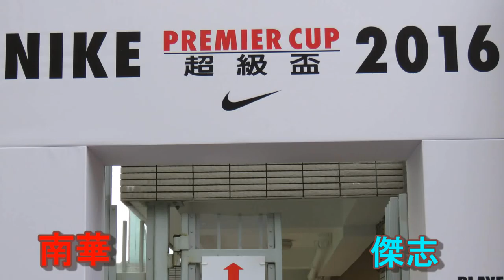南華vs傑志(2016.2.13.超級盃分組賽)精華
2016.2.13.蒲崗村仿真草塲 10:30 南華(紅) 1 : 0 傑志(藍)